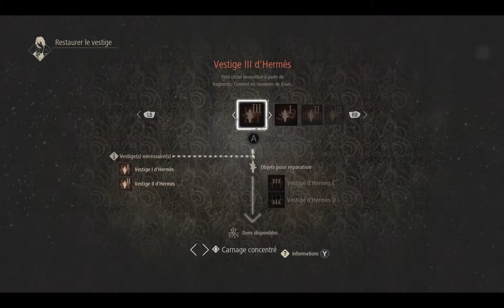Code Vein Ep19: Matou tout feu tout flamme.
Cette fois l'héritier est une ancienne amie de Yakumo et elle ne va pas se laisser faire.
Comme les précédents en fait.